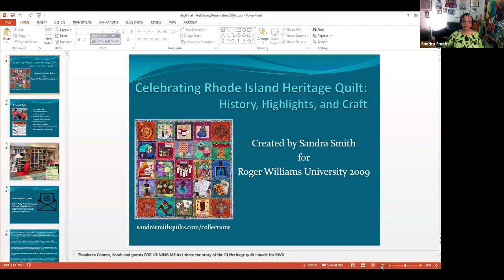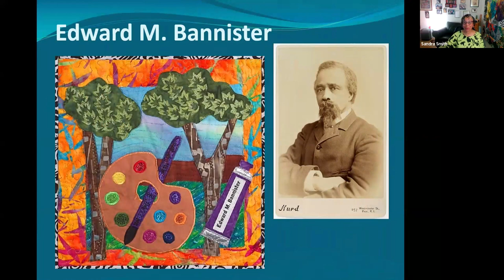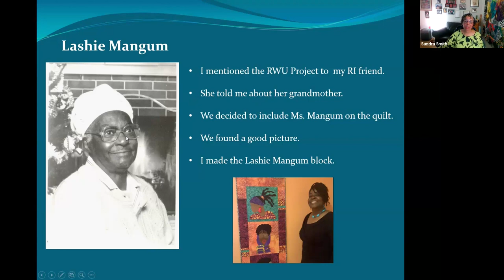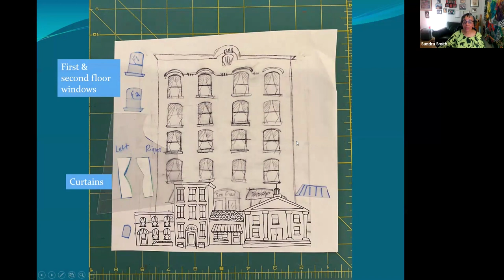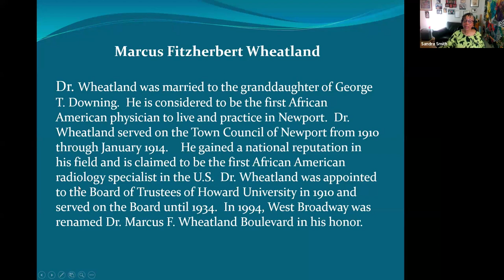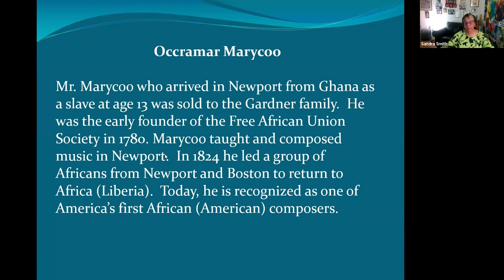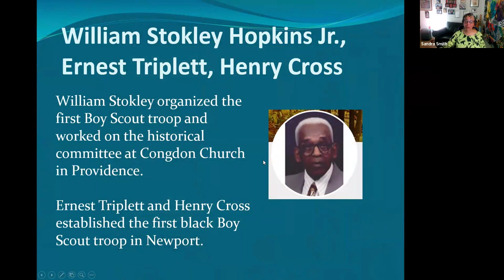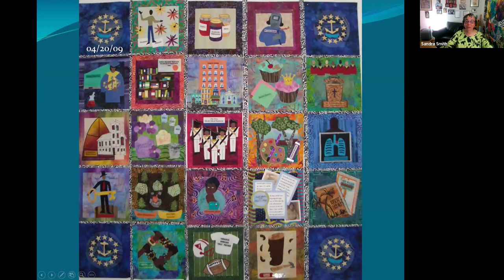Celebrating Rhode Island Heritage: Quilt History, Highlights, and Craft with Sandra Smith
In this talk, Maryland-based textile artist and quilter Sandra Smith discusses her work the Celebration of Rhode Island Heritage, a quilt designed for Roger Williams University honoring people of African American heritage who lived and worked in Rhode Island.

Smith details how she started quilting, the history of the project, and how she went about researching the figures and events that are portrayed in the quilt. Smith will also highlight the stories of some of the individual stories featured on the quilt.